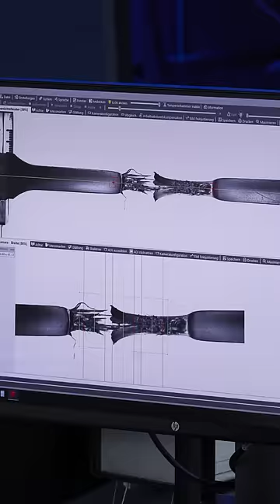Quantum Computing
Ever wondered what quantum computing is, or how we'll be using it to innovate the BMW Group?

This post is for you! 👉